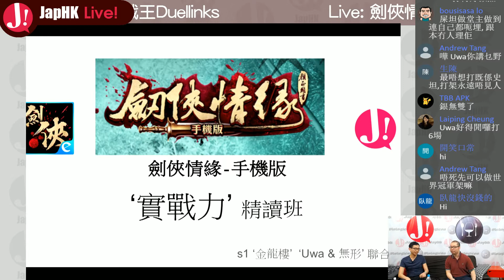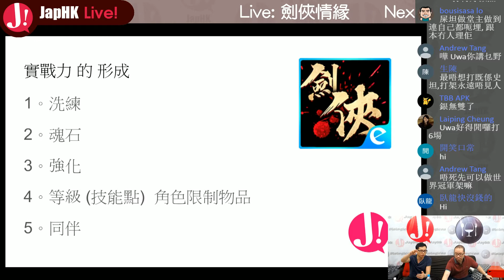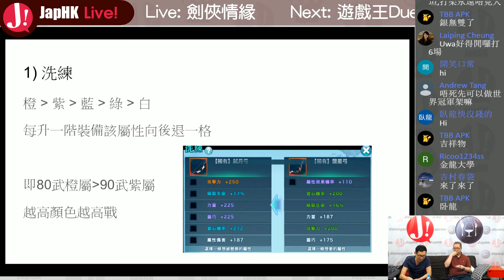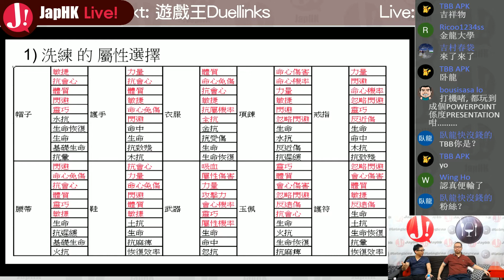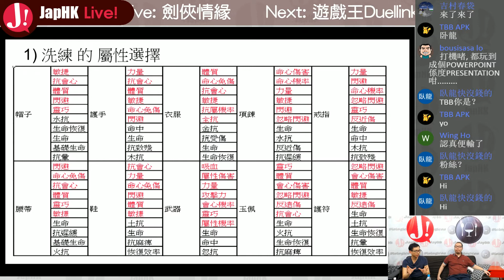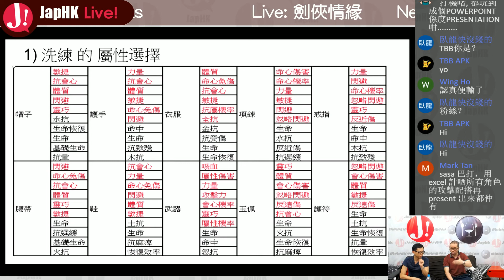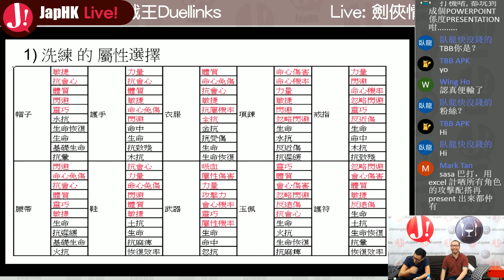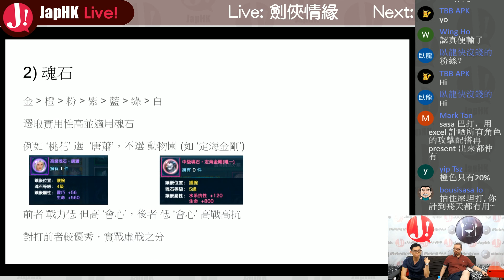JapHK Live! 20170404 劍俠情緣直播精華 : 戰力提升的5大方向(上)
主持人 : S1
金龍史坦
UWA
逸爺